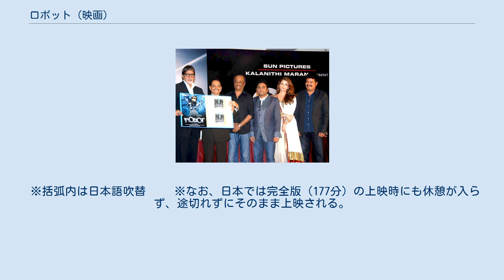ロボット (映画)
ヒマーチャル・プラデーシュ州で製作された映画作品
『ロボット』（原題：Enthiran、英題：The Robot）は、2010年のインドのSFアクション映画。
インド映画としては破格の37億円を費やし製作された。
 日本では、第24回東京国際映画祭で上映の後、2012年に劇場公開された。
 工学博士のバシーガラン博士(バシー)は、10年の歳月を費やして、自分に似せた高性能の人間型ロボットを作り上げた。
バシーの母親により「チッティ」と名付けられたそのロボットは、強大な力と明晰な頭脳で、街の不良を懲らしめ、バシーの婚約者であるサナを守り、スーパーヒーローの様な大活躍を見せる。
しかし、大火事のマンションから住人たちを救い出す際、チッティは感情や常識・デリカシーを持たないが故に、助けた全裸の女性が羞恥で走り出して交通事故に遭うという悲劇を起こしてしまう。
それをきっかけに、バシーはチッティに感情を持たせることを決意。
苦心の末に成功するものの、よりによってチッティは、サナに恋してしまう。
一方、バシーの恩師であるボラ博士は、自分の作っている人型ロボットが思う様に動かず、バシーに激しく嫉妬していた。
彼はチッティがロボットの公的機関に認定されるのを審査員の立場で妨害し、またバシーの部下2名に「神経回路のデータを渡せ」と執拗に迫っていた。
 サナに恋するあまり、何かにつけバシーと張り合う様になったチッティ。
しかしパーティー会場で、突然サナとの結婚発表を行うバシー。
愕然として、サナにも「愛は人間同士のもの」と諭されたチッティは、バシーによるインド軍へのデモンストレーションの際、戦争を否定して愛を説く言動を見せ、軍の幹部たちを呆れさせる。
大恥をかかされたバシーは、怒りにまかせてチッティを斧でバラバラに破壊して廃棄するが、ボラ博士はそれに目をつけ、ゴミ廃棄処分場からチッティの体を回収する。
チッティを修理して優しい言葉をかけ、まんまと神経回路のデータを入手したボラ博士は、チッティに100人殺せる悪の回路を組み込んでしまう。
ボラ博士は、バシーの神経回路の技術で戦闘用の人間型ロボットを完成させ、他国に売り渡すつもりでもあった。
 しかし、強力な殺人兵器として蘇ったチッティは、ボラ博士すら殺害し、彼の試作ロボットのボディーも利用して自分のレプリカを大量に生産。
遂にはサナを誘拐し、自分のアジトに監禁してしまう。
暴走して街を破壊し、邪魔をする警察官や兵士たちを平気で殺害し始めたチッティからサナを救うため、チッティになりすましてアジトに潜入するバシーだが、サナとの接触には成功するものの、人間であることがロボットたちにばれ、捕らえられてしまう。
何とか脱出したバシーとサナは、レプリカたちと共に多人数で変幻自在に組み合わさって街を破壊するチッティに対し、そのプログラムを書き換えられる車両に乗り込み、最後の決戦でチッティを磁石で固定し、悪の回路を抜き取る。
裁判でバシーは大量殺人と破壊の罪で死刑になるところを、チッティは「機械は事故を起こすが殺人はできない」と語り、自らを分解する。
 20年後、人工知能博物館の記念品となったチッティは、見学者の女子生徒たちに、「感情を持ったからこうなった」と語る。
 ※括弧内は日本語吹替 　　※なお、日本では完全版（177分）の上映時にも休憩が入らず、途切れずにそのまま上映される。